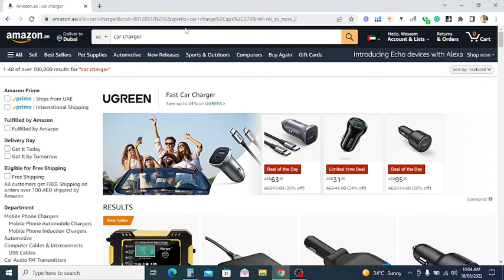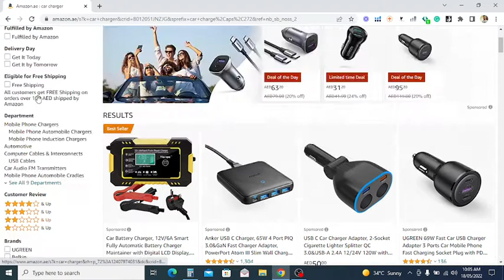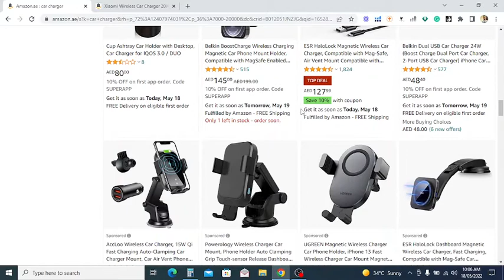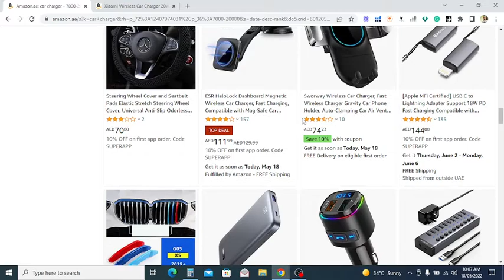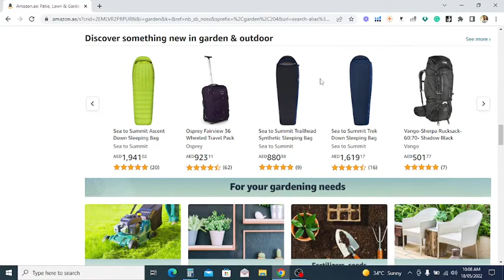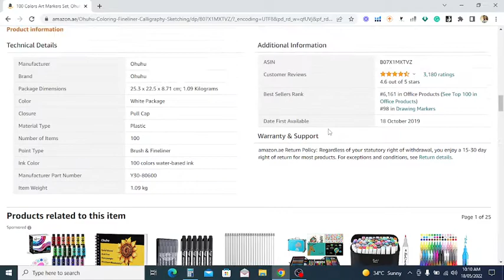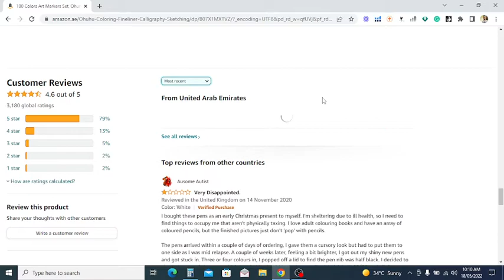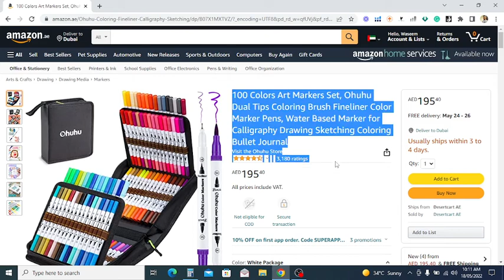How to Find Profitable products for Amazon UAE | KSA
📌 Join our 5 days Amazon workshop to learn more techniques and proven methods. Learn Amazon FBA from Experts.

📌 Amazon FBA Mastery by Marie O’Shea

📌 Use my coupon to get a $ 50-dollar discount on Data Dive Tool